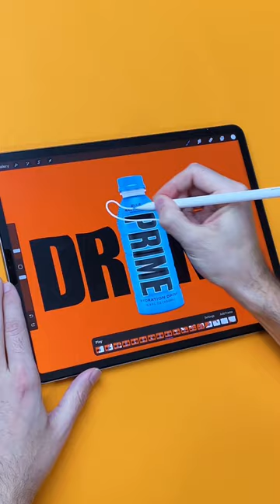I made KSI & Logan Paul a commercial for PRIME 🧃🍏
Want to learn animation on the iPad (procreate), check out my 6-week Animation Bootcamp